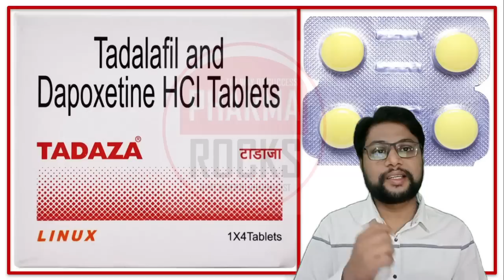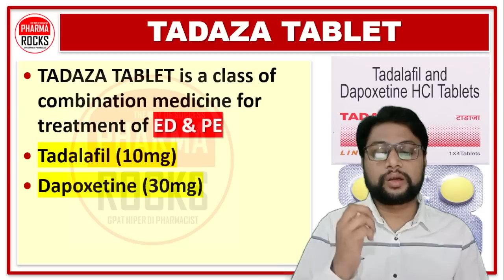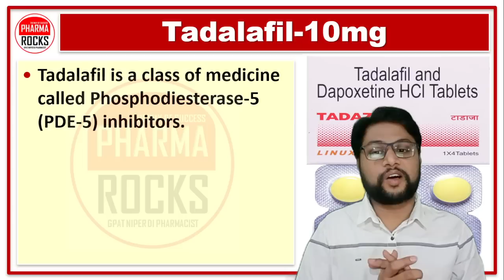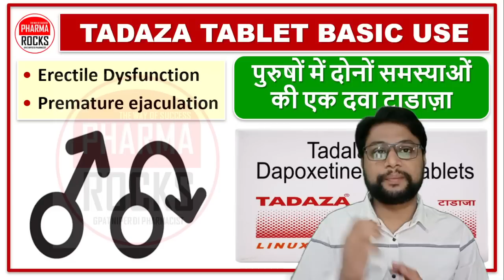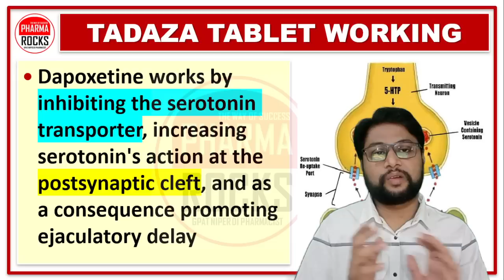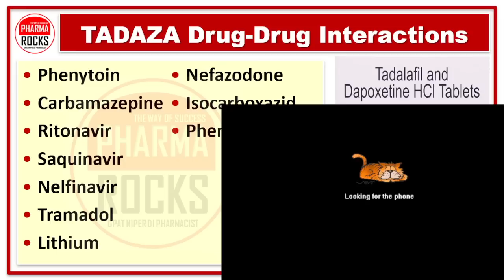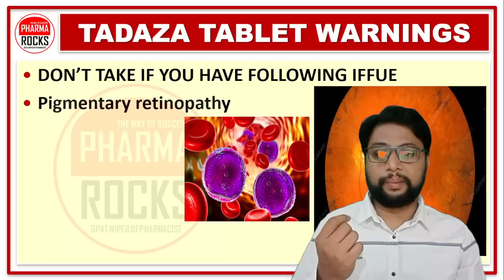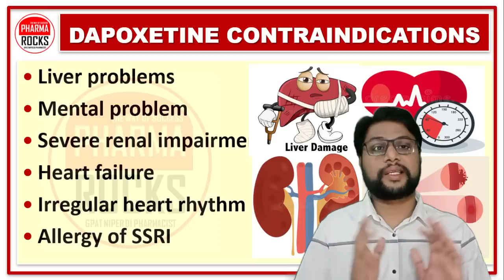ED & PME की दवा